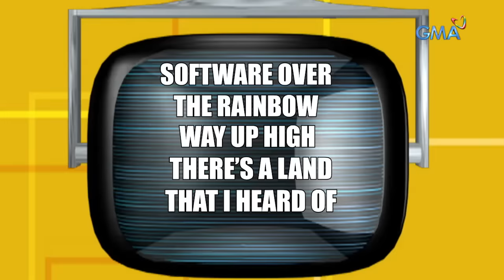Bubble Gang: Gintong bilihin sa Pinas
Aired (September 28, 2018): Ang mahal naman ng mga paninda ngayon! May installment ba?

Watch ‘Bubble Gang’ every Friday on GMA. Chewing it for more than 20 years, the Bubble Gang is still the leader in comedy with Michael V, Paolo Contis, Boy 2 Quizon, Sef Cadayona, Mikael Daez, Diego Llorico, Myka, Chariz Solomon, Arny Ross, Betong Sumaya, Antonio Aquitania, Juancho Trivino, Denise Barbacena, Kim Domingo, Andrea Torres, Jackie Rice, Roadfill Macasero, James Macasero, Arra San Agustin, Valeen Montenegro, Lovely Abella, Ashley Rivera, Mikoy Morales, Archie Alemania, Jak Roberto, Alyana Asistio, and Carla Abellana.